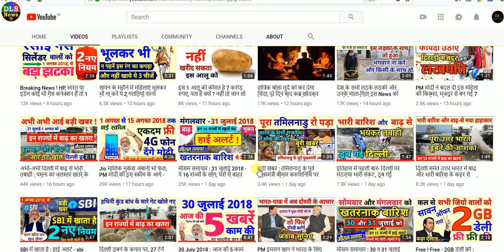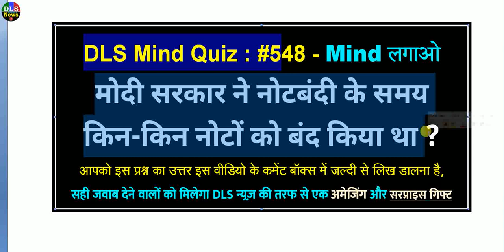बड़ी खबर : 1 अगस्त 2018 से ₹10 के सिक्कों का लेनदेन.. | PM मोदी का बड़ा ऐलान- rbi latest news today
rs 10 coin latest news 1 august 2018 pm modi govt breaking news बड़ी खबर : 1 अगस्त 2018 से ₹10 के सिक्कों का लेनदेन.. | PM मोदी का बड़ा ऐलान- rbi latest news today